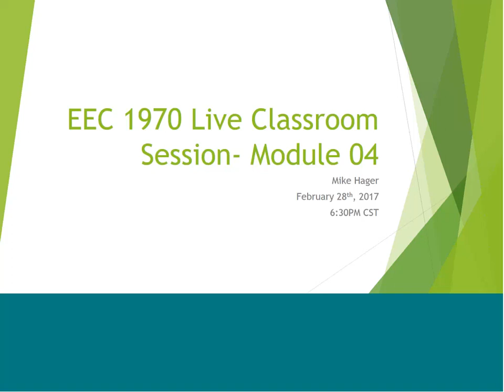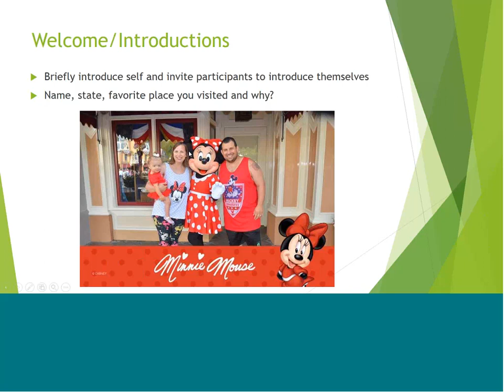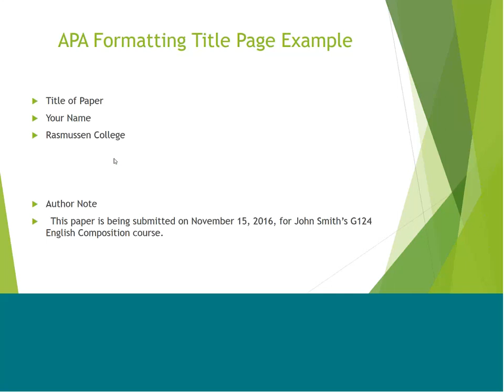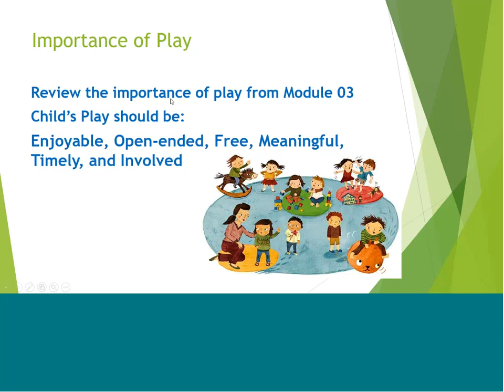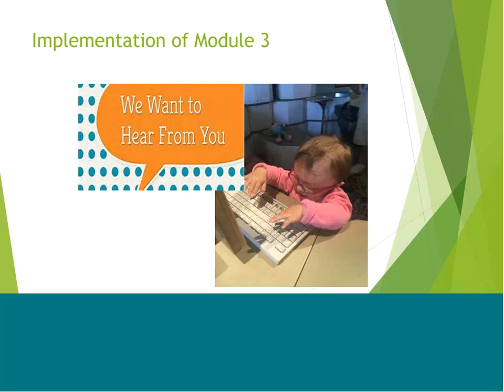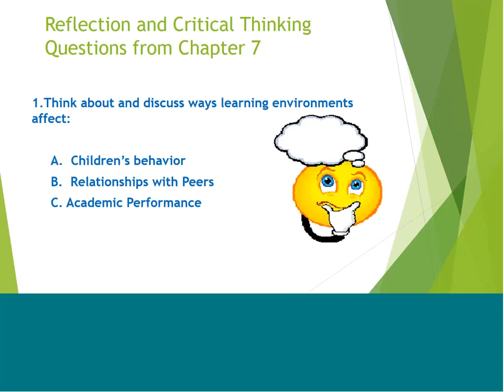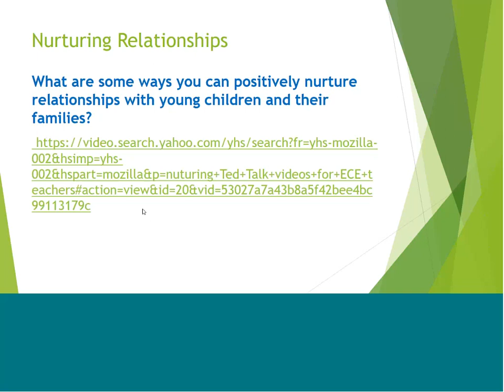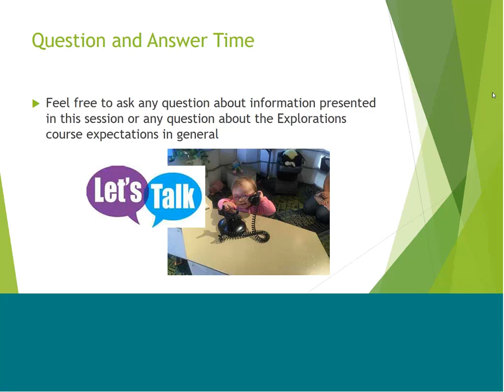EEC Module 04 Live Session Winter 2018 Term 2